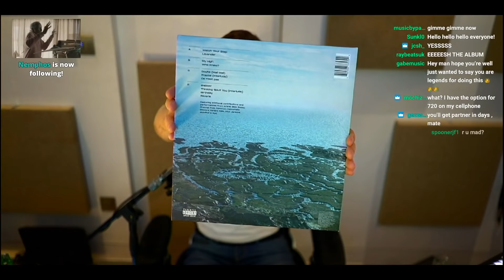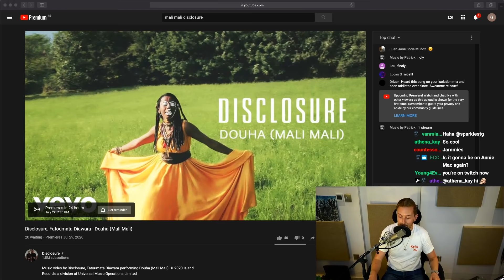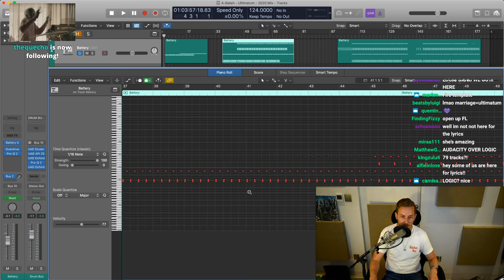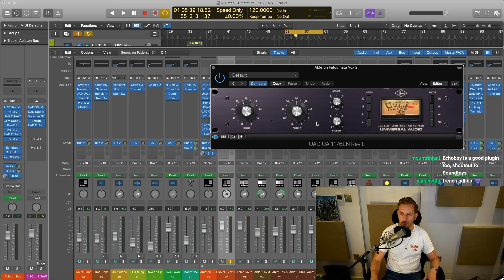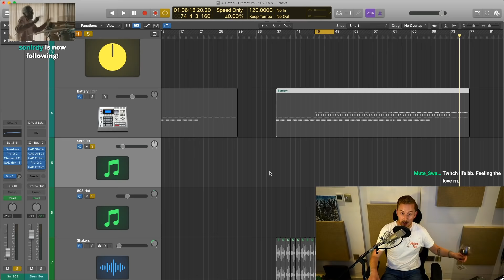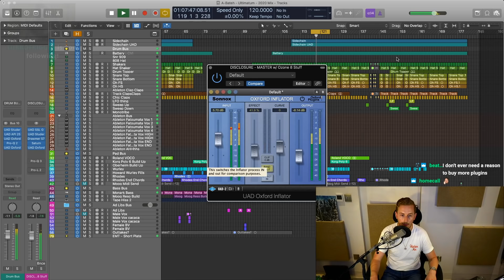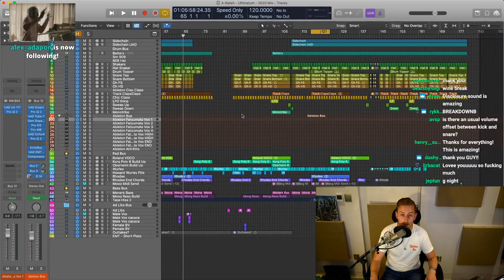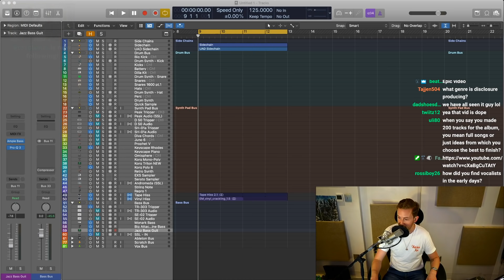Disclosure (Ultimatum Breakdown ) Twitch Stream